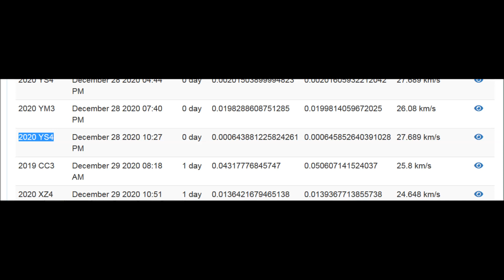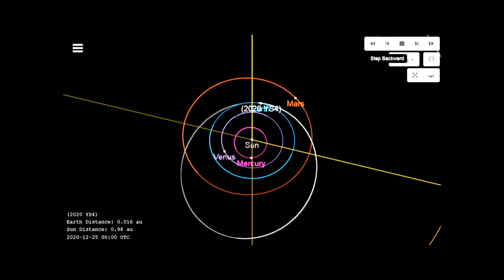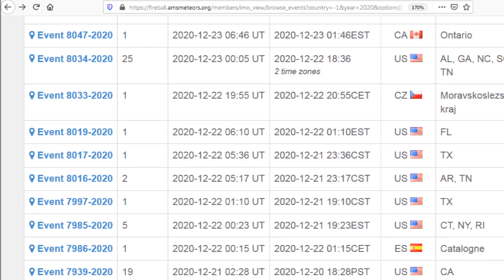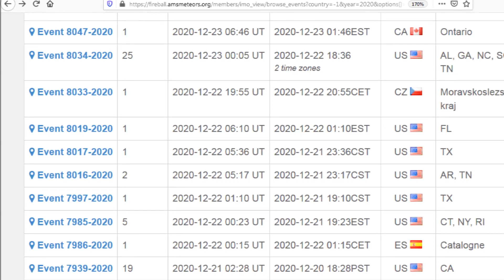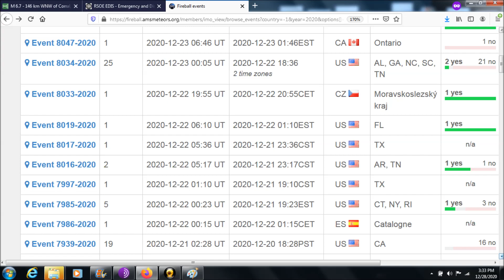ASTEROID PASSES 1/3 DISTANCE TO THE MOON TONIGHT.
2020 YS4  0006 A.U. FROM EARTH